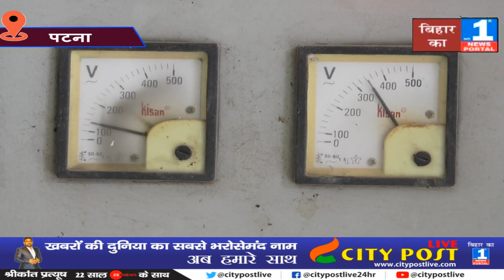आफत की बारिश में बिजली दे सकती है बड़ा झटका | हो सकता है बड़ा नुकसान